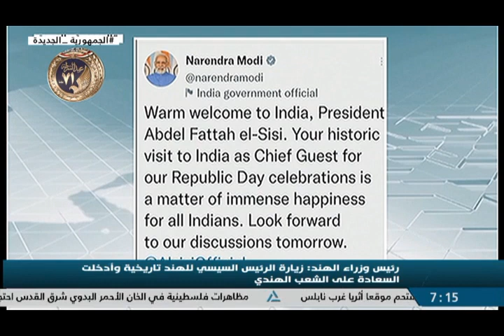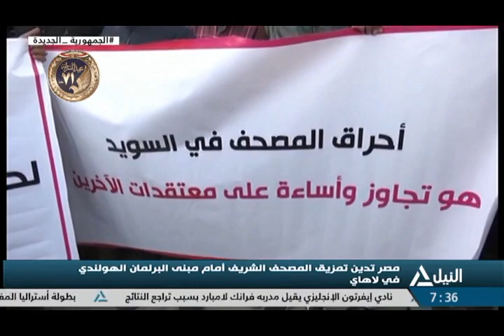نشرة السابعة صباحا 25-1-2023 - متابعة لأهم الاحداث السياسية المحلية والعربية والعالمية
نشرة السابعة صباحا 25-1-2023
متابعة لأهم الاحداث السياسية المحلية والعربية والعالمية